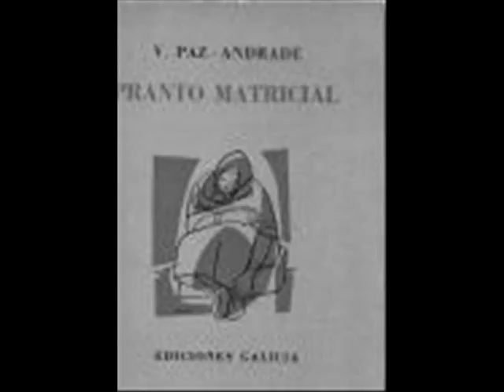ADRIÁN R., SAMUEL D. E DAVID G..wmv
Vídeo-cronoloxía de Paz Andrade feito polos alumnos de 3º ESO B do IES de Mos.
Autores: Adrián R., Samuel D. e David G.